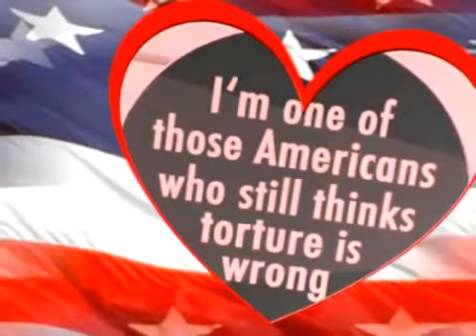Ringling Bros Circus 145 Years as Poachers, Exploiters of Endangered Species - HONDA CENTER